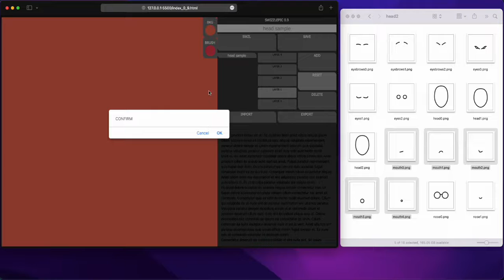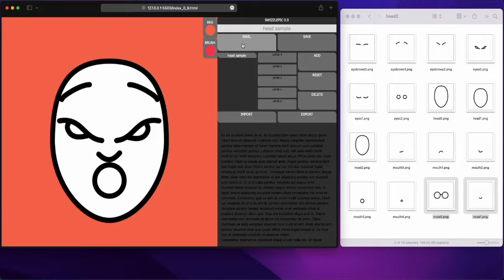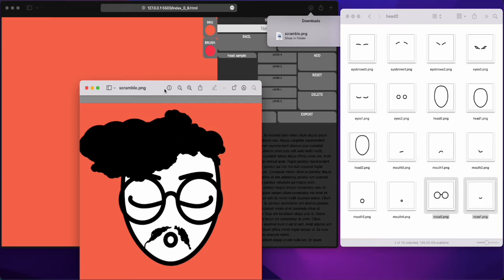SWZL Pic Beta 0.9 Add New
Adding a new collection of images